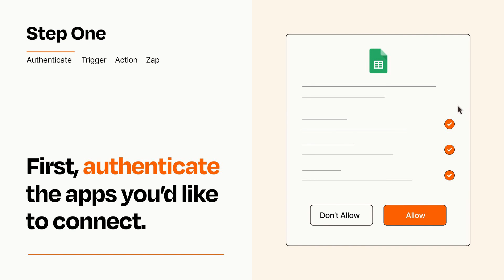How to connect HoneyBook to Google Sheets - Easy Integration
So you want to connect HoneyBook to Google Sheets? You can do it with Zapier!